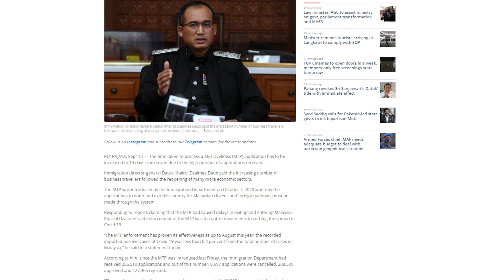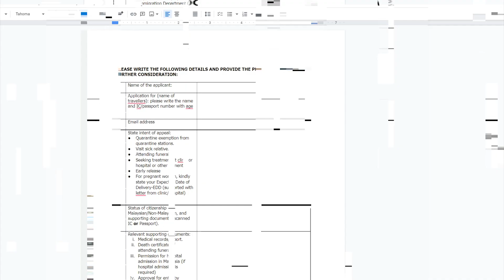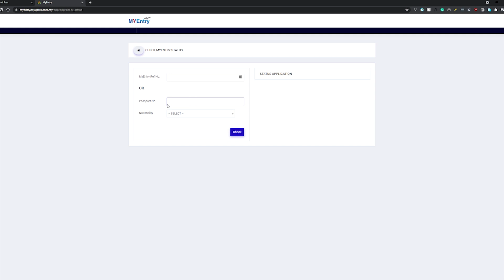الحجر المنزلي في ماليزيا والتسجيل في تطبيق وزارة الصحة